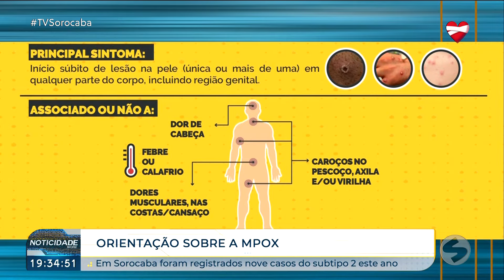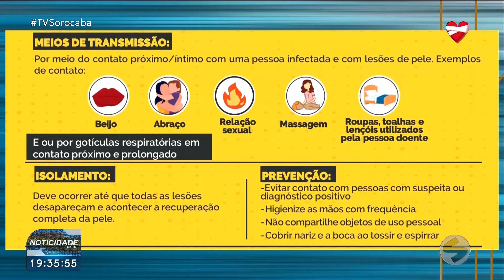Mpox: entenda a doença que voltou a preocupar o mundo | TV Sorocaba SBT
Você já ouviu falar da mpox? Essa doença viral, que causou um surto em 2022, voltou a ser notícia com o surgimento de uma nova variante. Embora os casos no brasil sejam da cepa anterior, é importante ficar atento e informado sobre essa doença.